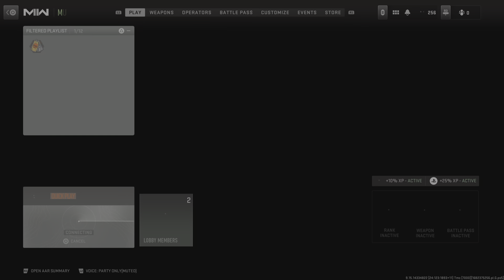Call of Duty: Modern Warfare II Kill Confirmed Farm 18 Gameplay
Nice comeback